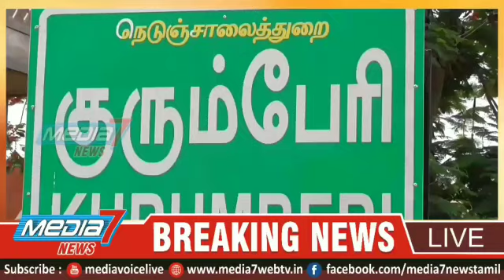150க்கும் மேற்பட்டோர் திருப்பத்தூர் மற்றும் குரும்பேரி செல்லும் ‌சாலையில் மறியலில்